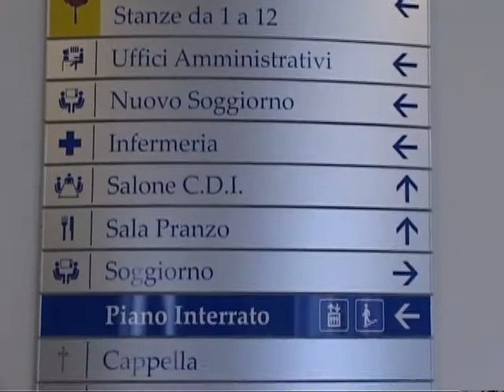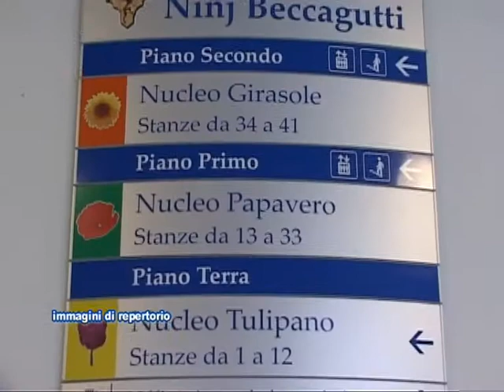L'AUSER SOSTIENE LA RIFORMA DELLE RSA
La proposta del rinnovato direttivo di Auser Vallecamonica, anche sulla scorta di importanti esperienze di questi ultimi anni condotti anche in Valle, punta diritto alla riforma del sistema delle Rsa, partendo dalle 14 camune, strutturate sempre più come centri servizi in rete per la popolazione anziana che sta aumentando, con la ulteriore valorizzazione del “co-housing sociale”.